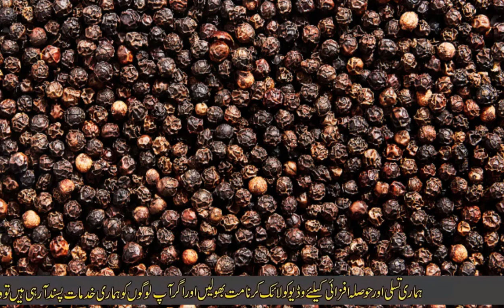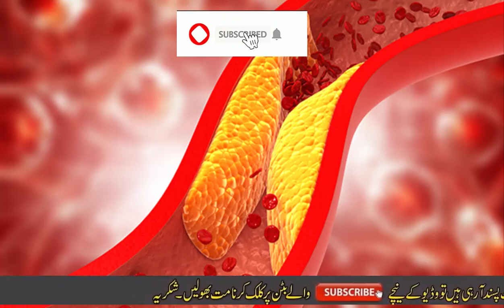Bhuny Kaly Chany Khany Sy Keya Hota Hy Urdu Hindi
ڈیلیوری کے بعد ہونے والی کمزوری سے بچاتے ہیں ۔۔ جانیں روزانہ مٹھی بھر بُھنے ہوئے کالے چنے کھانے سے آپ کو کون کون سے فائدے حاصل ہو سکتے ہیں؟

اکثر لوگ ہلکی پھلکی بھوک میں یا پھر ٹی وی دیکھتے ہوئے یا باتیں کرتے ہوئے کچھ نہ کچھ کھانے کو ترجیح دیتے ہیں، ایسے میں زیادہ تر لوگ بھنے ہوئے کالے چنے کھانا پسند کرتے ہیں۔

لیکن اگر آپ صرف مزے کے لیے بھنے ہوئے چنے کھاتے ہیں تو آج سے انہیں آپ اپنی روٹین میں باقاعدگی سے شامل کر لیجئے، کیونکہ روزانہ بھونے ہوئے چنوں کا استعمال آپ کے جسم کو کئی طرح سے فائدہ پہنچا سکتا ہے۔

بھنے ہوئے چنے کھانے کے فائدے:
۔ ماہرین خوراک کا کہنا ہے بھنے ہوئے چنے کھانے سے بہت سے مسائل پر آسانی سے قابو پایا جا سکتا ہے۔ جن لوگوں کے جسم میں آئرن کی کمی ہو، وہ بھنے ہوئے چنے کے ساتھ گڑ کھائیں۔

۔ کھانسی میں بھنے کالے چنے دو چمچ، مصری ایک چمچ، کالی مرچ اور سفید مرچ آدھا آدھا چمچ لے کر پیس کر رکھ لیں۔ صبح ناشتے اور رات کھانے سے دو گھنٹے پہلے کھا لیں۔ ان شاء اللہ کھانسی ٹھیک ہوجائے گی

۔ کالے بھنے چنے کولیسٹرول کم کرنے کیلئے بھی بہترین غذا ہے، اس کا باقاعدگی سے استعمال کر کے قدرتی طریقے سے کولیسٹرول کے مسئلے سے با آسانی جان چھڑائی جا سکتی ہے۔

۔ اگر خواتین بھنےچنے کا استعمال کریں تو وہ جوڑوں کے درد ، خون کی کمی ، تھکاوٹ ، ذہنی کمزوری سے چھٹکارا حاصل کر سکتی ہیں اور اپنی جسمانی طاقت میں بھی اضافہ کر سکتی ہیں۔ اسکے علاوہ بھنے ہوئے چنے خواتین کو ڈیلیوری کے بعد ہونے والی کمزوری سے بھی بچاتے ہیں۔

۔ بھنے چنے وزن میں کمی تو کرتے ہیں لیکن اس کے ساتھ ہی یہ جسم میں موجود فالتو چربی کو بھی ختم کرتے ہیں۔

۔ بھنے ہوئے چنے کا گلیسیمک انڈیکس بہت کم ہوتا ہے۔ یعنی یہ بلڈ شوگر نہیں بڑھاتا۔ یہی وجہ ہے کہ ذیابیطس کے مریضوں کو بھنے ہوئے چنے کھانے کا مشورہ دیا جاتا ہے۔